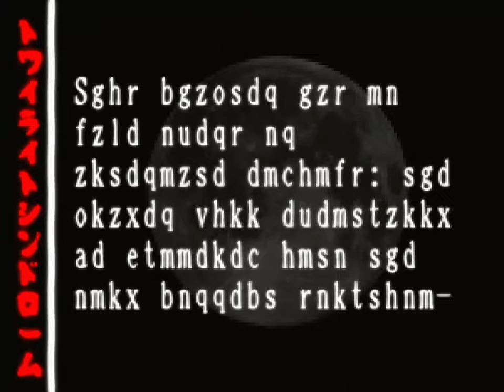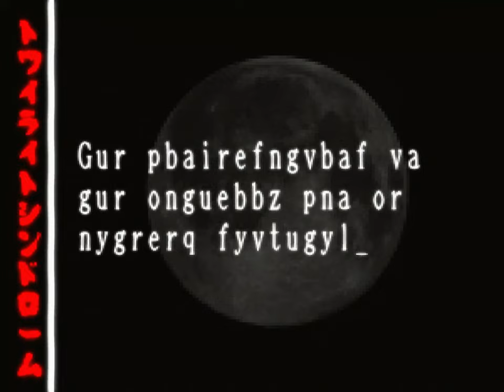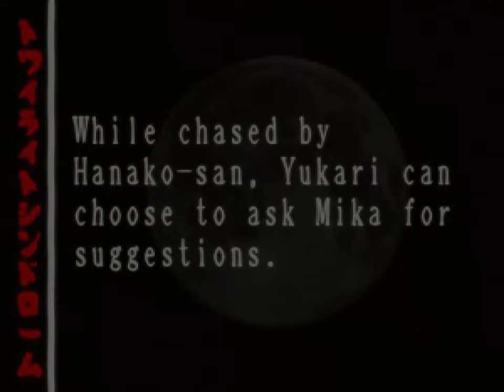The Original Rumor | Twilight Syndrome: Search English Translation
NOTES:
13:53 - Tokyo Verdy is the name of a soccer team based in (take a guess) Tokyo. I am not sure why having a Verdy sticker on a soccer ball would be an indication of immaturity.

26:46 - "Kick, ton" comes from the 1969 picture book "Crossing the Snow" by Kenji Miyazawa, with the "kick, tap" translation coming from Helen Kilpatrick's "Miyazawa Kenji and His Illustrators".

CREDITS:

Translation - Gianna "Riccioli Neri" De Paolis

Gameplay - Biagio Chiarini

Original graphics - Qwanon, Vitilitigation (OP), Cat, Dilemma (ED)

Editing - Qishmish

Merchandising - Thomas777

Executive Producer - Infernal Grape

Set Designer - Hideous Kojima

Bodyguard - Milly the Muscle

Special thanks:
Aldo
Giovanni
Giacomo
Benjamin "Bibi" Netanyahu
Mr. DL
Helmut Alzheimer